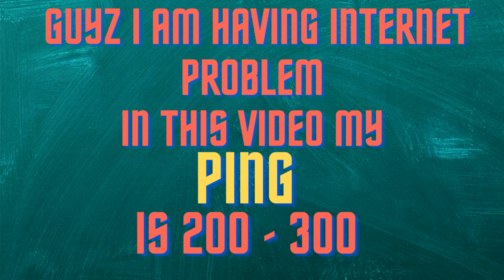My Bad internet OneTap Headshots - 24kGoldn - Mood ❤️ ( FreeFire Highlights )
Tips and Techniques Free Fire Emulator
              Music -   Mood - 24kGoldn ft. Iann Dior (COVER)

PC Specs
processor 2500
12 gb ram